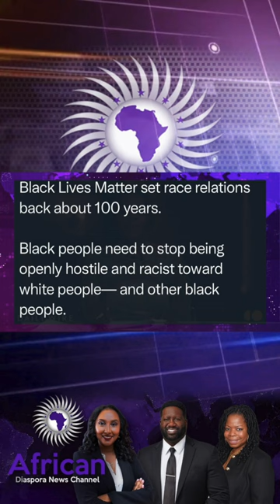Candace Owens Says We Need To Stop Being Hostile To 'Them Folks'